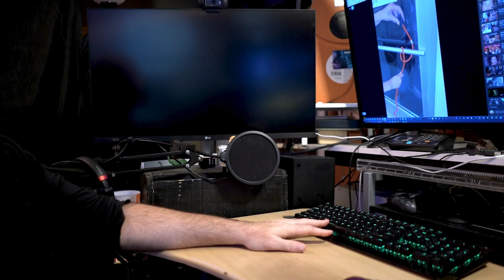The Knot Trick (Isn't A Trick, It's Geometry) | by kristoffe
I saw a video online and thought, that has to be a gimmick, it isn't. At all. It's similar to how you can take a piece of long, thin paper and twist it, tape it, then use a marker to run a line constantly on one side then the other. Math. Geometry. 2.5D meets 3D (and beyond!).

So while you could just put the end of the cord through from the bottom and solve this, one step, very quick... that is only if this was a very short cord. What if the cord was 100, 200, etc feet long? Which is a faster process? What if everything was put into place and you needed to fix that but the end of the cord was stationary. This still is a great way to do that with less time.

So when the question of "why would this happen" comes up, who cares? Something like this will come up one day, and even if not, it's really fun to see non 2D like in a 3D-11D+ world, right? The very specific way she shows us to loop and hold on flip direction and not the other is the key to sending the geometric plane back over itself, and a rope is circular geometry (360 when cut in half looking down, right)... that's the magic, the almost invisible turning will eventually flip into another plane in 2d/3d.